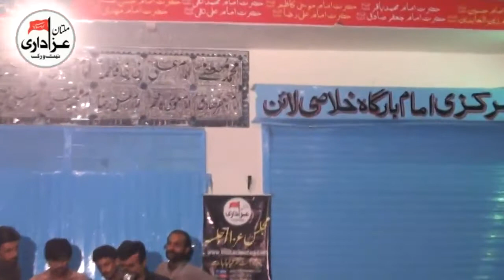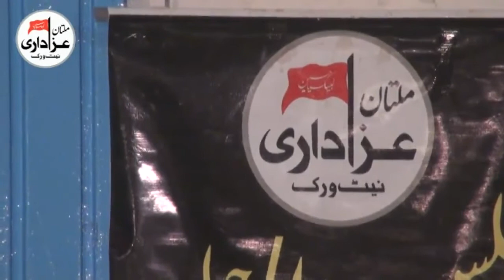Zakir Qazi Waseem Abbas | Majlis e Aza 29 Zilhaj 2017 | Qasida And Masiab